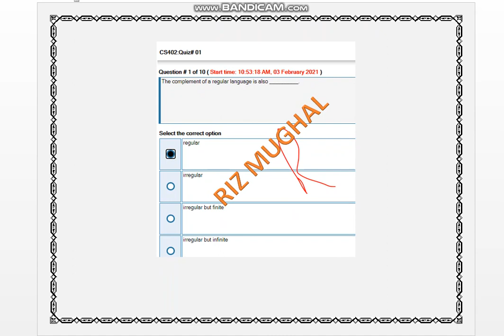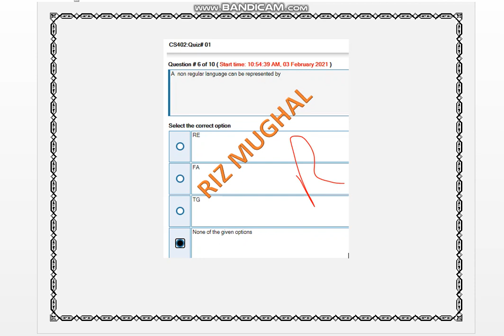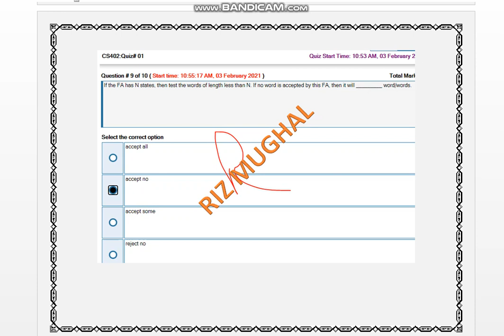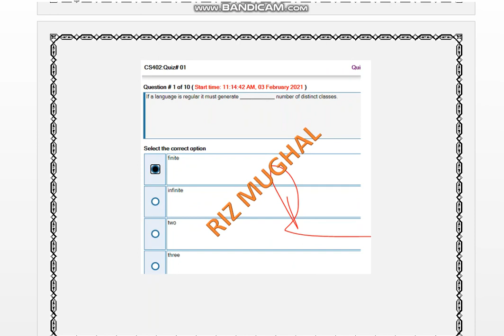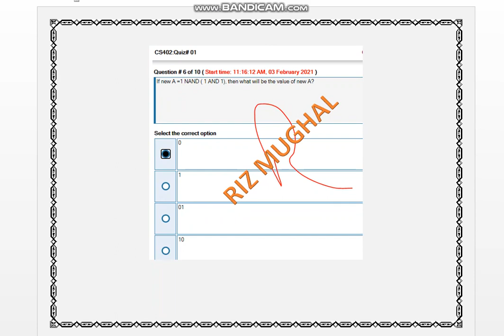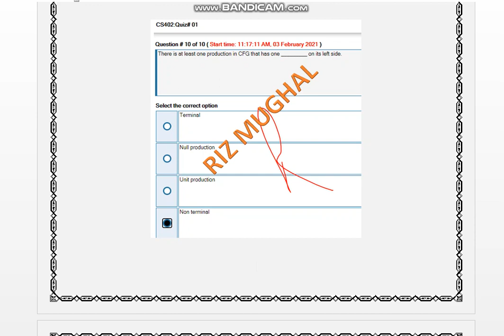CS402 Quiz 1 Solved by Riz Mughal Fall 2020/21